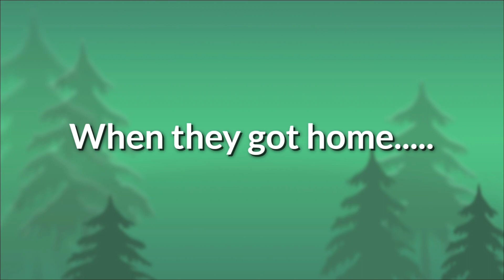Classic Cailou misbehaves at the super mario brothers ( SUPER WARNING)